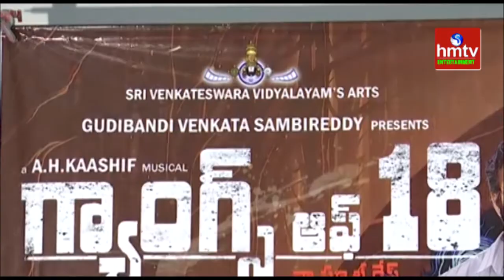Gangs of 18 Movie Press Meet | hmtv Entertainment